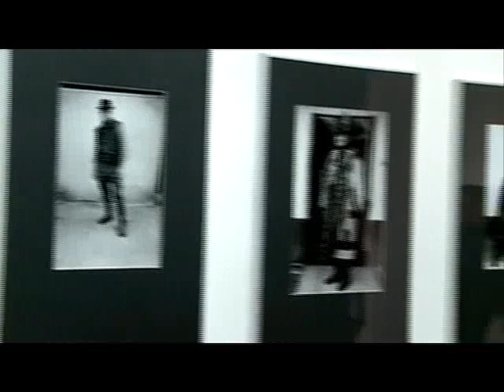Kultúra Napja az Öreghegyen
A Magyar Kultúra Napja alkalmából rendeztek ünnepséget az Öreghegyi Közösségi Házban, hétfő este. A program az Igriczek együttes régizenei és magyar népzenei koncertjével kezdődött, majd Kása Béla fotóművész alkotásaiból nyílt kiállítás.